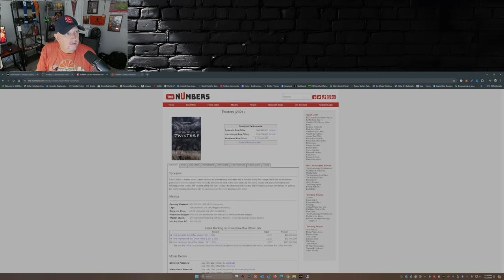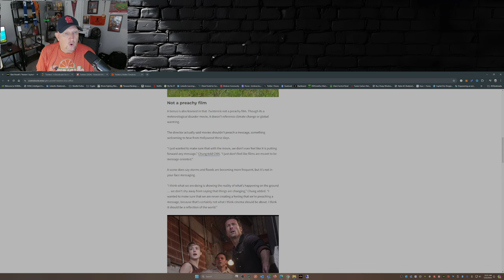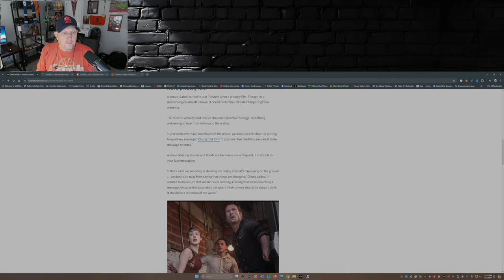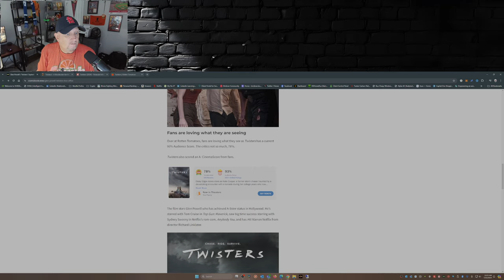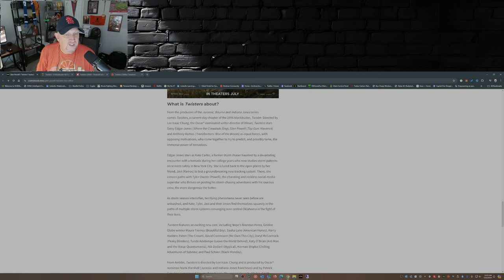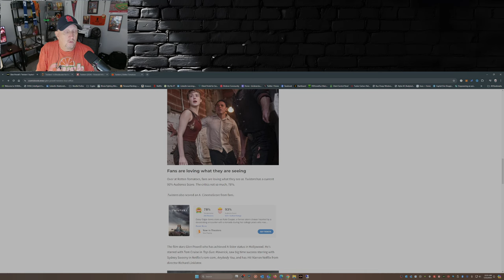Twisters Whirls Past $75M in Opening Weekend as Director Throws Shade at Climate Advocates!